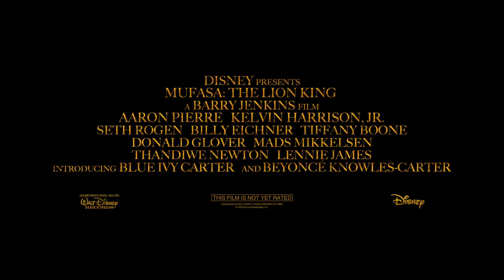Mufasa: The Lion King (2024) - Official Teaser Trailer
Simba, now the king of the Pride Lands, is determined to guide his cub along the same path. The film explores the backstory of Simba’s father, Mufasa, delving into his past, upbringing, and pivotal events. This prequel to "The Lion King" promises an emotional journey, revealing the untold tale of the great lion king. Set for a theatrical release on December 20, 2024.